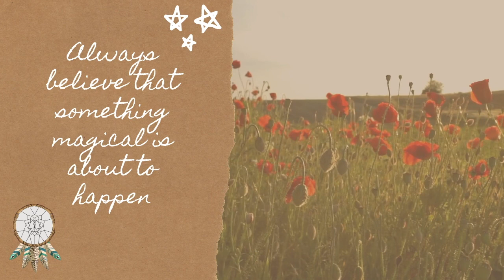HOW I'VE LOST 20 POUNDS (10 KG) // weight loss journey part 3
today I thought I will update you on my weight loss progress. In the beginning of 2021 I set a goal of losing 62 pounds which I had gained as a result of a burn out, unemployement, binge eating, an unmanaged mind, inactivity and unhealthy eating habits. Today I have lost 22 pounds and I am so proud of my progress. In this video I share what I have done the last couple of weeks, what helped me on the journey, what I have learned and I also share some progress pictures.

Podcasts I listened to:
Losing 100 pounds with Corinne
Brain Diet
The Life Coach School
Resolve Podcast
Weight Loss for Foodies
The Weight Loss Coaching Collective
Naturally Thin for Life
Weight Loss Success
Ready to Lose
Heisann from Norway. My name is Julie and I am a gryffindor vlogger with interests for books, decluttering and health. I am a rebel (The Four Tendencies) and I love to try out new things which is why I created this channel. Join me here on YouTube for all the adventures life has to offer!